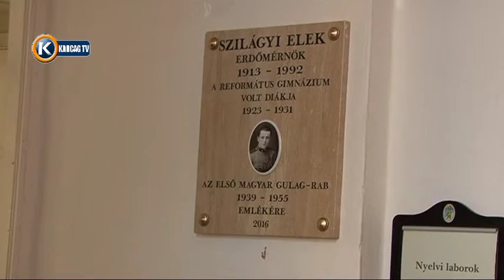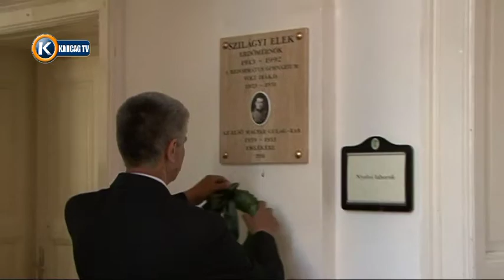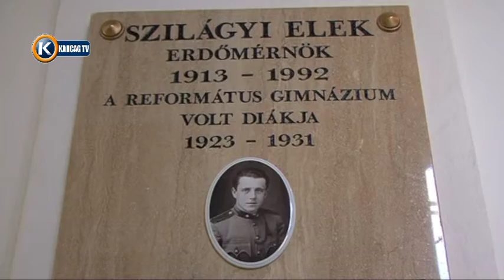Szilágyi Elek emléktábla avatás 19'